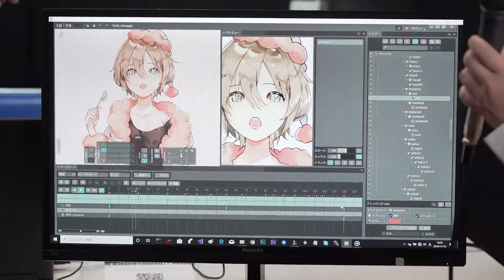【デジタルコンテンツEXPO】株式会社オートクチュール-D209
Digital Content Expo 2019
アニメーション・映像を利用したプロモーション

技術内容
■2Dアニメーションを利用した映像制作
フルアニメーションや漫画でのPRではなく、SpineやLive2Dを使ったアニメーションを使用することで低コストな映像制作を実現できます。また、汎用性も高くデータを流用した追加制作も容易に行えます。ゲーム制作で培ったクオリティには自信があります。
■PR用イラスト制作
ゲームのイラスト制作で培ったノウハウを商品や企業のPRとして活用できます。過去、大学の販促物や、テレビドラマ内でのイラスト、商品パッケージのイラストなど数多くのクリエイティブを行ってきました。イラストだけでなくアニメーションも加えたリッチな制作物を提供いたします。
■YouTuber・Vtuber向けキャラクター制作
YouTubeで使用するイラストや3Dの制作、また自身がVtuberとして使用したいキャラクター制作やモデリングを作成いたします。ご要望等のイメージをヒアリングして、ご希望のキャラクターを作成いたします。